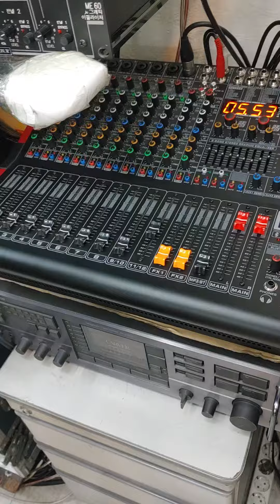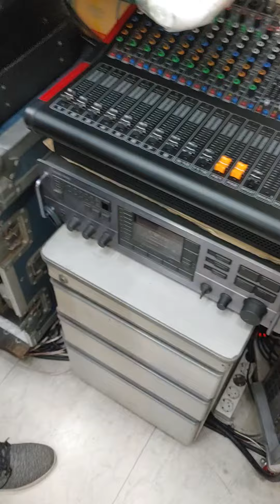국민콘서트 3.600W 공연 스피커 매입 청음 테스트2